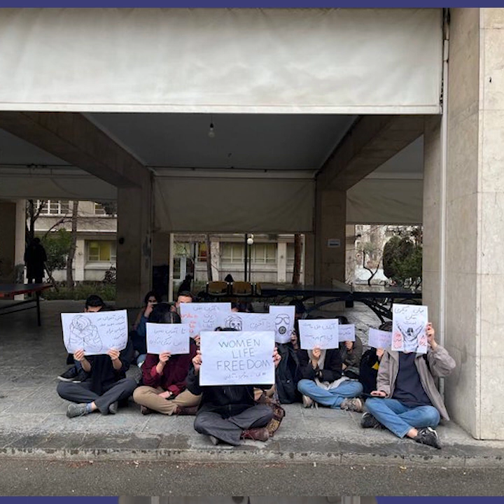Brief on Iran nationwide uprising Mar 7, 2023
Iran’s nationwide uprising witnessed its 173rd day as the regime’s orchestrated chemical gas attacks targeting schools and universities across the country have led to increased anger and protests among the public. Parents and locals in cities throughout Iran are pointing fingers at regime officials and authorities for not only failing and refusing to prevent these attacks but also accusing them of turning a blind eye and facilitating this horrendous crime that is leaving hundreds of schoolkids, especially girls, suffocating and hospitalized.
According to official accounts, 230 schools in 25 provinces have been targeted by chemical attacks, with over 5,000 students falling ill. There were attacks on 57 cities Monday alone.
People and parents in different cities across Iran rallied on Tuesday morning to protest the recent chemical gas attacks by regime operatives targeting their children in the country’s schools. These protests were reported in the cities of Tehran, Shiraz, Isfahan, Karaj, Ardabil, Ahvaz, Lahijan, Babol, Rasht, Lahijan, Kashmar, Harsin, Saqqez, Aligudarz, Qazvin, Sanandaj, and others. In Shiraz, the protesters were seen chanting “Death to the child-killing regime!”
In Tehran, Iran Students of the University of Tehran, College of Fine Arts, held a gathering and protested the regime's recent chemical gas attacks targeting schools.
Local teachers in the city of Mashhad, northeast Iran, protested against the attacks targeting their students and schools. In Marivan, authorities deployed security units to prevent locals from holding rallies protesting the recent chemical gas attacks.
Similar protest gatherings were held in Kerman, Sari, Bandar Ganaveh, Neyshabur, Nourabad, Saqqez, and Kohgiluyeh & Boyer Ahmad Province, Sojas Rud of Zanjan Province.
Tuesday morning, chemical gas attacks targeted a number of all-girls’ schools in Zahedan, southeast Iran, leaving at least 53 students poisoned. A similar attack was carried out against a secondary school in a village near Urmia, northwest Iran,  the town of Dalahu in Kermanshah Province, western Iran, and the city of Bandar Ganaveh in Busheh Province, southern Iran. These attacks have left dozens of students poisoned and ill.
Further reports indicate additional chemical attacks targeting at least four more schools near Urmia.
In Karaj, west of Tehran, families of death row inmates rallied outside Ghezel Hesar Prison. Reports indicate seven death row inmates, convicted for drug charges, could be executed tomorrow morning.